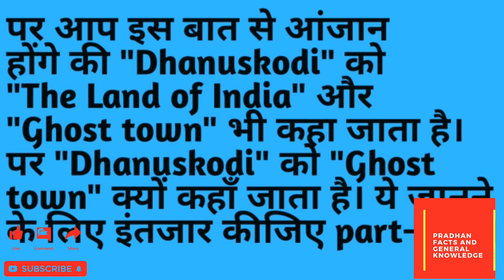Did you know about Dhanushkodi//Pardhan facts and general knowledge//